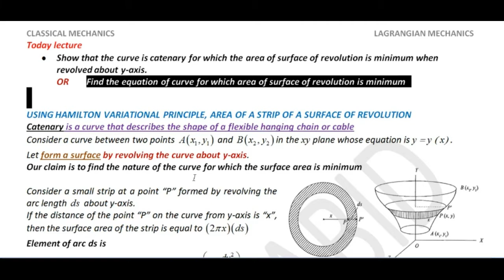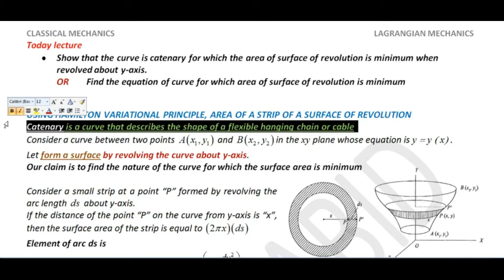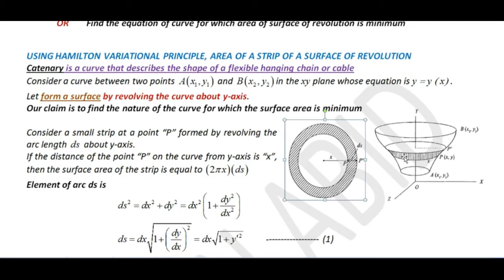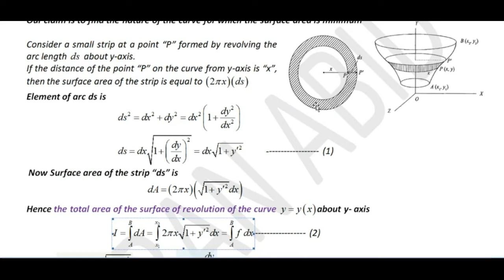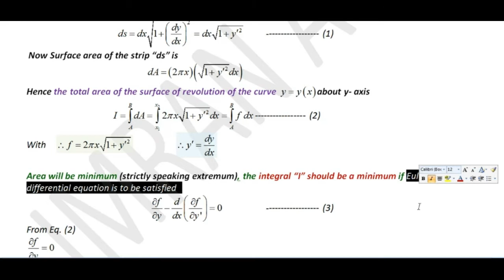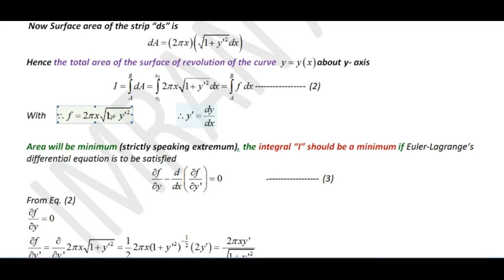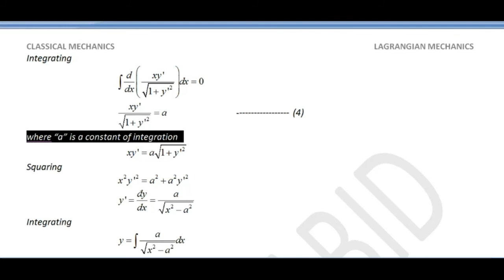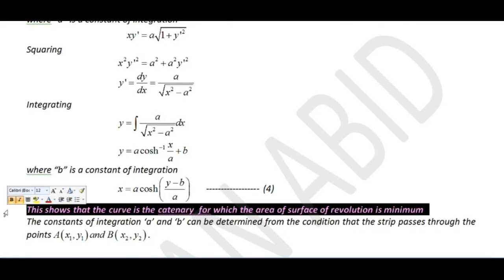Minimum Surface of Revolution using Calculus of Variations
Minimum Surface of Revolution
area of surface of revolution
find the area of the surface generated by revolving the curve about the given axis
area of a surface of revolution formula
Show that the curve is catenary for which the area of surface of revolution is minimum when revolved about y-axis.
Find the equation of curve for which area of surface of revolution is minimum
find the area of the surface generated by revolving the curve about the y axis
surface area of revolution examples
surface of revolution parametric equations
find the area of the surface obtained by rotating the curve about the y axis
The Catenary Problem and Solution
Catenary is a curve that describes the shape of a flexible hanging chain or cable
Area of surface of revolution using Hamilton principle

Classical mechanics
Classical mechanics Lectures
Classical mechanics lagrangian notes
Advanced mechanics lagrangian notes
Classical Dynamics of Particles and Systems
Physics lectures of classical mechanics
Classical mechanics for BS
Classical mechanics for M.Sc
Newtonian mechanics for single particle
Classical mechanics lectures in Hindi
Classical mechanics lectures in urdu
Newtonian mechanics
Lagrangian Mechanics
Hamiltonian Mechanics
ADS Physics
B.Sc 1 year PHYSICS notes
B.Sc 1 year Mechanics
B.sc 1 year Vectors
Ads Physics
"circus of physics"
“imran abid”
BS physics
"BSc physics"
"msc physics"
"iit jam"
"csir net"
"net physical science"
"gate"
"2021"
"ncert physics"
"12th physics"
"11th physics"
"cbse physics"
"PHYSICS"
"Mathematical Physics"
"classical Mechanics"
"Special theory of relativity"
"Electromagnetic Theory"
"Maxwell's equations"
"Quantum Mechanics"
"Schrodinger equation"
"spectroscopy"